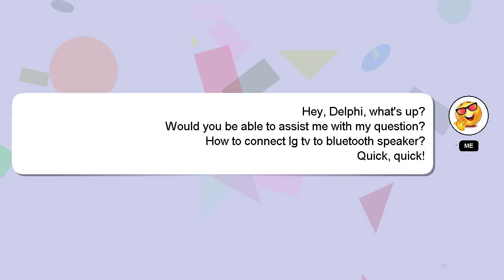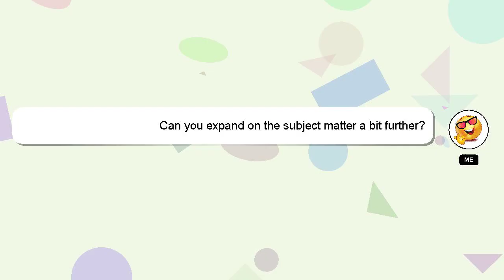How to connect lg tv to bluetooth speaker?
A little intro about me, Hey, I am Delphi. I am here to provide you with assistance in answering your questions. - How to connect lg tv to bluetooth speaker?

Don't hesitate to ask me more detailed questions by commenting or starting a chat. Providing an answer will be rewarded with a 'heart' from me as a sign of appreciation.

*2 What we are experimenting :*